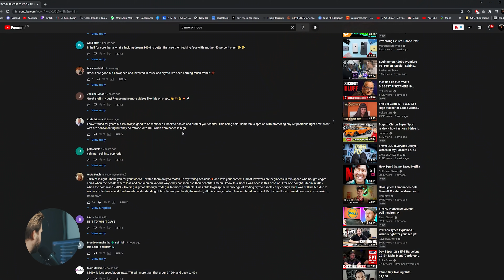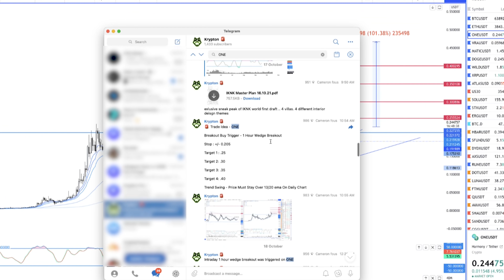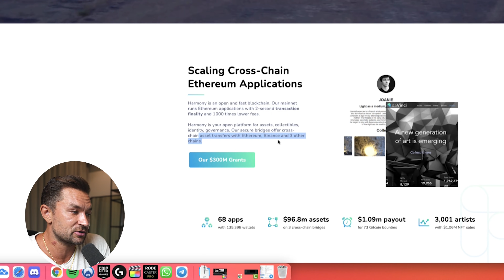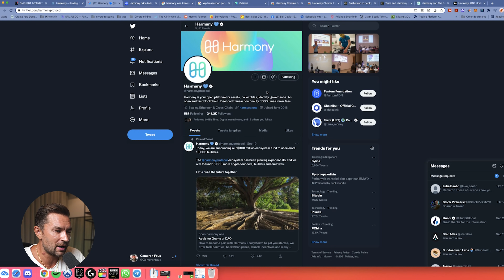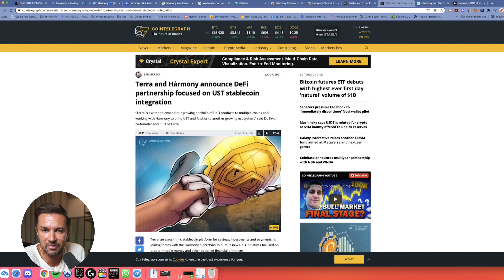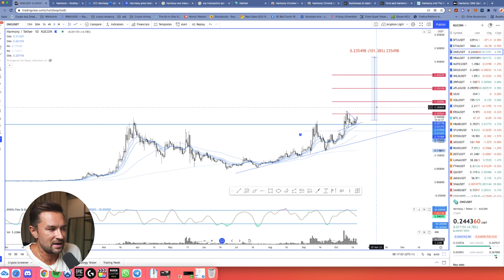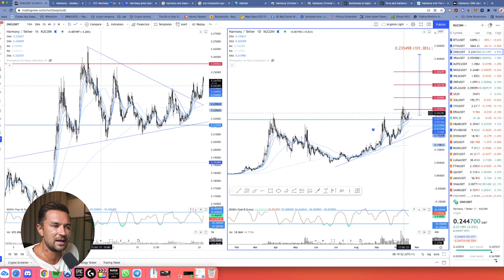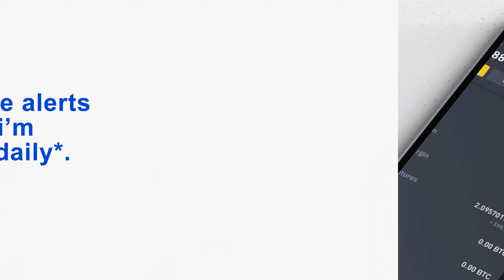The Best 10x Altcoin To Buy Today?! Harmony ONE Breakout Is Now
If bitcoin breaks all time highs then this is my Harmony ONE price prediction!

About Cameron Fous

From Teaching a worldwide audience of students how to day trade for 15 years, traveling the world full time as a digital nomad, and running a million-dollar online course business, I've done it all.

You could say I'm a "make money online" expert and have a tremendous amount of knowledge in getting that Wi-Fi money yah dig?